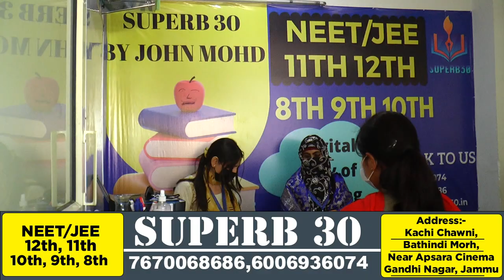Srinagar-Jammu National Highway remains open